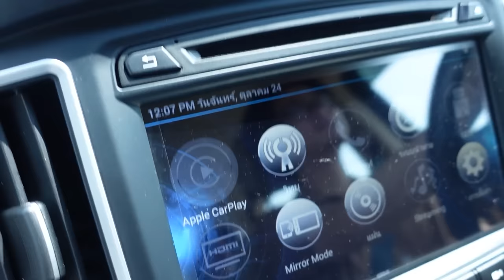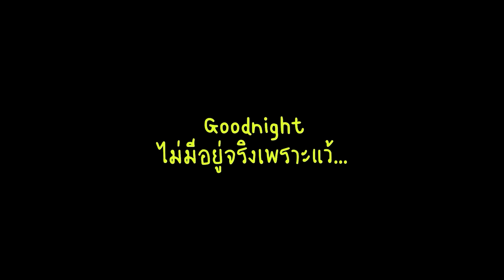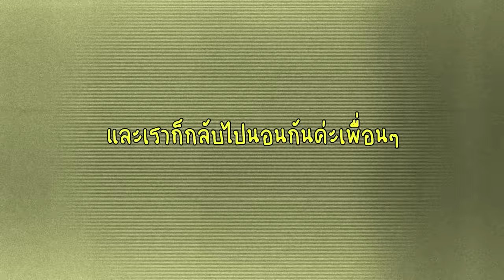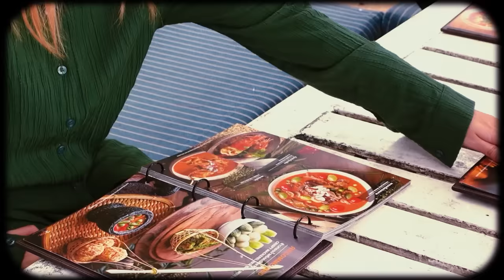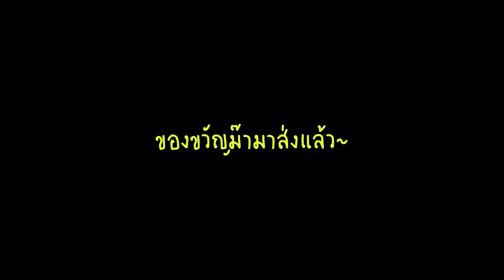Vlog เที่ยวพัทยาวัยรุ่นพลูวิลล่า 🌊🥳/เซอร์ไพรส์วันเกิดม๊าของขวัญชิ้นใหญ่ 🥰❤️ l Bew Varaporn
ทริปเที่ยวพักผ่อนกับครอบครัวแบบจัดเต็ม 2 คืน🌙⭐️
กลับมาแบบจุกๆตามคำขอ 😚🥰😊☺️✌🏻
ทริปนี้เป็นทริปที่ใกล้กับวันเกิดของม๊าพอดี
ก็เลยอยากพาคนที่บ้านออกไปเที่ยวพักผ่อนบ้าง
เพราะเราจะได้วางแผนเซอร์ไพรส์ได้สำเร็จ!!
และชาร์จแบตชีวิตคือการได้ไปเที่ยวพักผ่อนกับครอบครัวแบบนี้แหละ👨‍👩‍👧‍👦💕

ทริปนี้พาทุกคนไปทานอาหารอร่อยๆ🍱 ไปถ่ายรูปสวยๆ ที่คาเฟ่🏖
ทำกิจกรรมต่างๆ กับครอบครัว ได้ไปนั่งปล่อยใจชิวๆ ริมทะเล🌊🌅
แค่นี้ก็ทำให้เรามีความสุขมีพลังงานเพิ่มขึ้นแล้ว🥰

และช่วงนี้เพื่อนๆ จะเห็นว่าเราไปทะเล หรือทำกิจกรรมกลางแจ้งบ่อยๆ
ทริปนี้เลยพกมาใช้เองด้วย และพกมาเผื่อทุกคนในครอบครัว Ci-Lab Sensitiv
ตัวใหม่จาก Cute Press น่าใช้มาก ใช้ดีสุดๆ
สกินแคร์และบอดี้แคร์สำหรับคนผิวแพ้ง่าย🍃
เหมาะกับอากาศร้อนชื้นบ้านเรามากๆ ไปทะเลบ่อย เจออากาศร้อนๆ แบบนี้🌤
บอกเลยว่าสบายผิวมากๆ เพราะเนื้อสัมผัสบางเบา เกลี่ยง่าย ซึมไวไม่เหนียวเหนอะหนะเลย
ที่สำคัญคือทำให้ผิวของเราแข็งแรง เติมและล็อกความชุ่มชื่น 24 ชั่วโมง💫
เค้ามีให้เลือกใช้ตามสภาพผิวทั้งหมด 2 สูตร คือ สำหรับผิวธรรมดา-ผิวมัน✨
และ ผิวแห้ง-แห้งมาก🍂
มีจำหน่ายแล้วที่ช้อป Cute Press ทุกสาขา🛒

ถ้าพร้อมแล้ววันนี้เราไปเที่ยวพร้อมกันเลยยยย Let’s go Pattaya🌊🏝

𝐅𝐨𝐫 𝐰𝐨𝐫𝐤:
𝐋𝐢𝐧𝐞: bewvaraporn